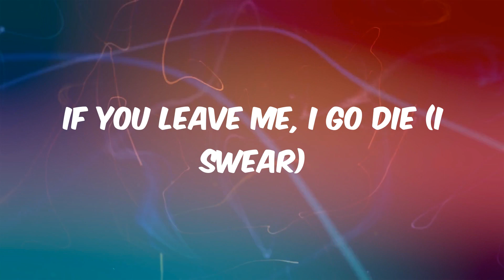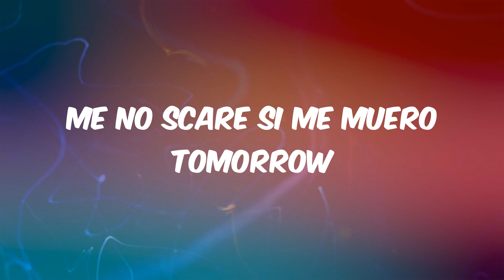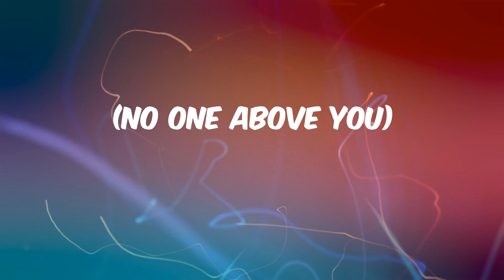love nwantiti - CKay (Lyrics)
Lyrics love nwantiti:
Tu-tu-tu
Uh-tu-uh-tu-tu-tu
Tenerte qué rico se siente
Ckay
Ah-ah-ah-ah, yah
Unle
Ah-ah-ah-ah-ah-ah
Ah-ah-ah-ah-ah-ah-ah-ah
Ah-ah-ah-ah-ah-ah
Ah-ah-ah-ah-ah-ah-ah-ah
Ah-ah-ah-ah-ah-ah
Ah-ah-ah-ah-ah-ah-ah-ah
Ah-ah-ah-ah-ah-ah
Ah-ah-ah-ah-ah-ah-ah-ah
Ah-ah-ah-ah-ah-ah
Ah-ah-ah-ah-ah-ah-ah-ah
Ah-ah-ah-ah-ah-ah
Ah-ah-ah-ah-ah-ah-ah-ah
Ah-ah-ah-ah-ah-ah
Ah-ah-ah-ah-ah-ah-ah-ah
Ah-ah-ah-ah-ah-ah
Ah-ah-ah-ah-ah-ah-ah-ah
(Ah ya-eiya)
(I love you)
(Ah ya-eiya)
(No one above you)
(July Sonic)